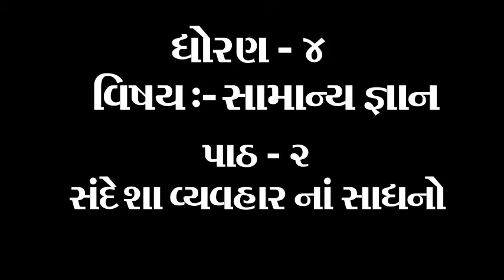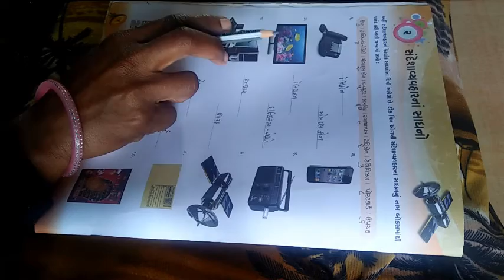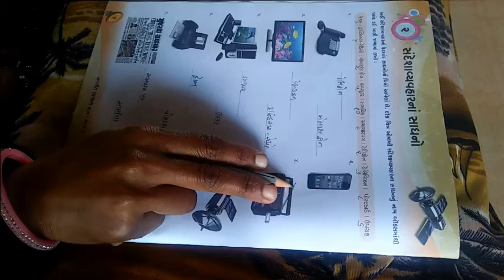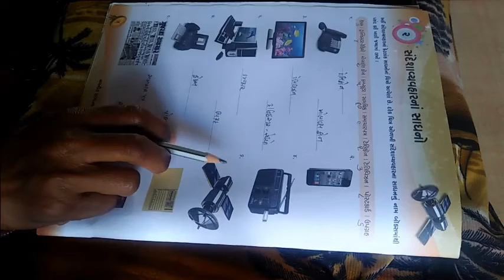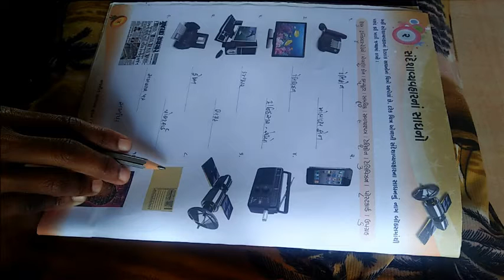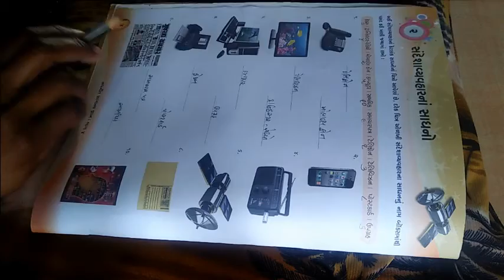ધોરણ ૪ વિષય સામાન્ય જ્ઞાન પાઠ ૨ સંદેશા વ્યહવાર ના સાધનો